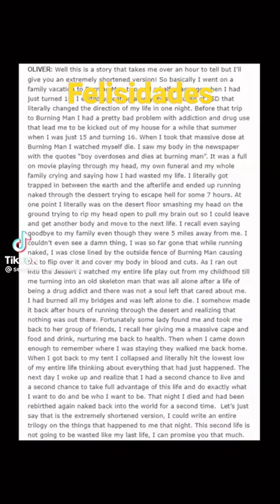felis cumpleaños Oliver tree